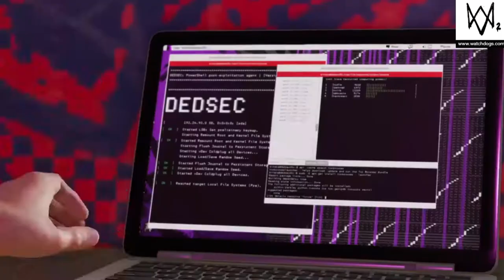Fairy Tail 544 - Mashima Gave Up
Looks like Mashima has had enough...

Rating System:
Lit - Amazing chapter
Decent as Hell - Pretty good but not the best
Decent - Average chapter
Decent Shit - Boring chapter
Shit - Horrible chapter

Special Ratings:
Bleach- Worst chapter I've read in a while just utterly horrible
Toriko- So much hype I can't even..